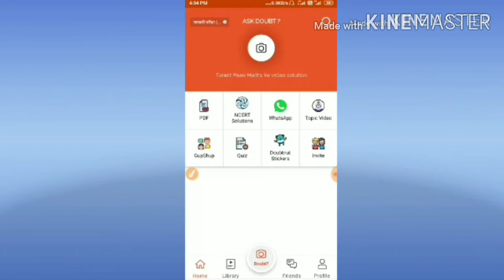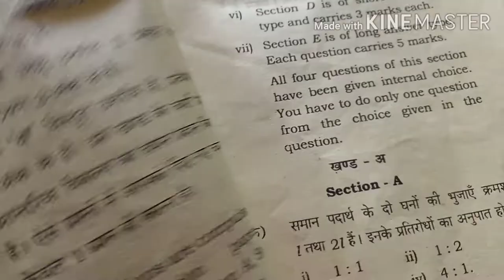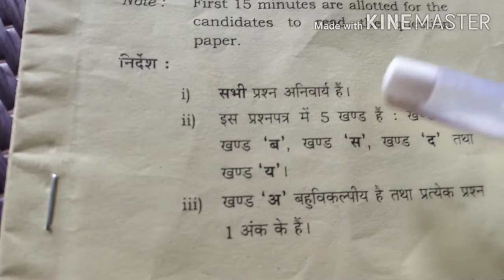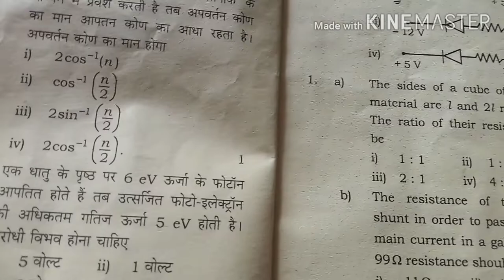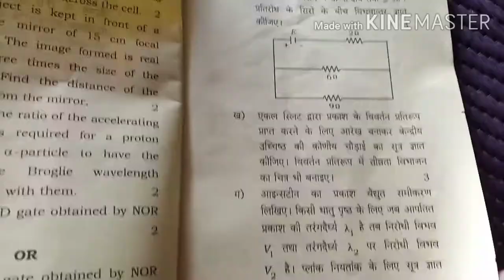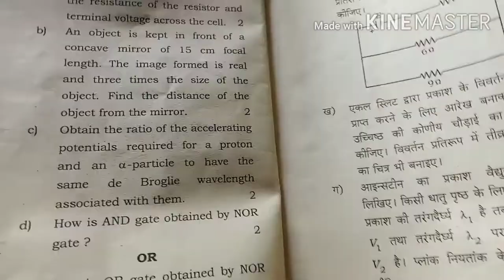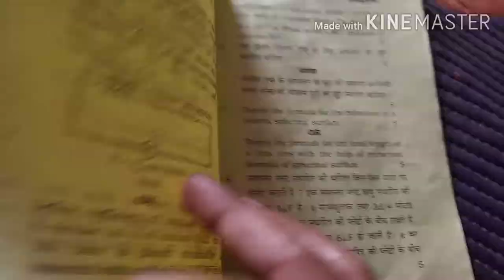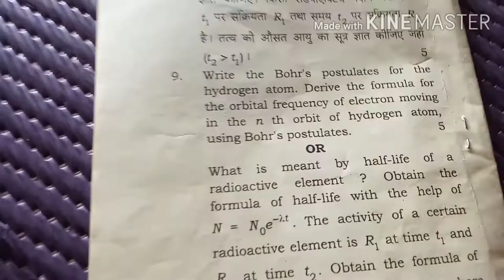up board exam 2020 class 12 physics paper 2020।।physics paper 2020।।up board paper 2020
Aaj hi download kijiye Doubtnut App - https

Covered topic

physics paper 2020 up board
physics paper 2020 solution
physics paper 2020 leaked
physics paper 2020 reaction
physics paper 2020 answer key

physics model paper 2020 cbse
model paper 2020 class 12 up
board physics solved
physics paper 2019 up board
answer key
board exam 2020 class 12 physics
paper solution

up board paper 2020 class 10
up board paper 2020 class 12
hindi
up board paper 2020 hindi

वैद्युत चुम्बकीय प्रेरण।physics class 12th chap 6

प्रत्यावर्ती धारा।physics class 12 chap 7

तरंग प्रकाशिकी।।physics class 12 chapter 10

Optics (प्रकाशिकी) numericals class 12

       Part 2.

क्रम समायोजन